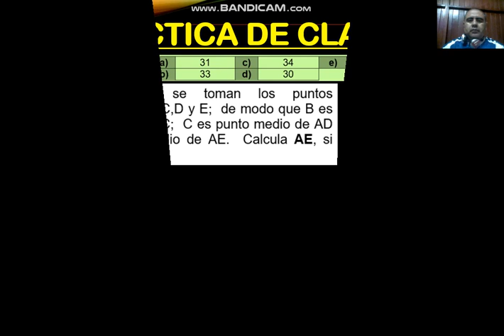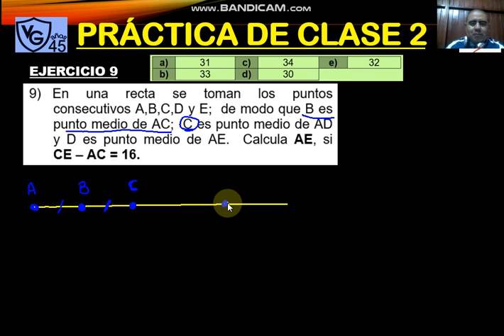EJERC 9 1RO GEOM FASE V